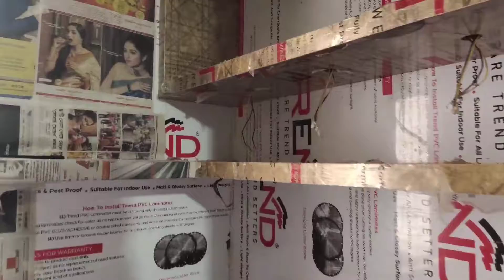Fruit ceiling design video Interior design JK DECORATORSFruit ceiling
Fruit ceiling Interior design JK DECORATORS